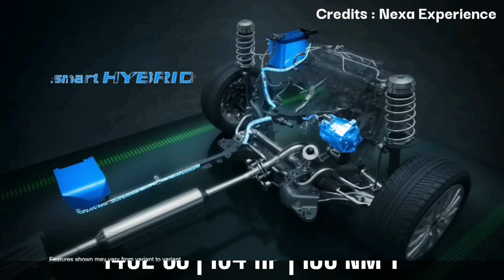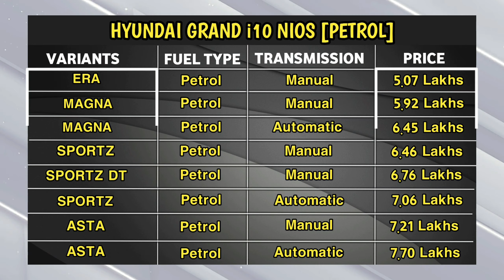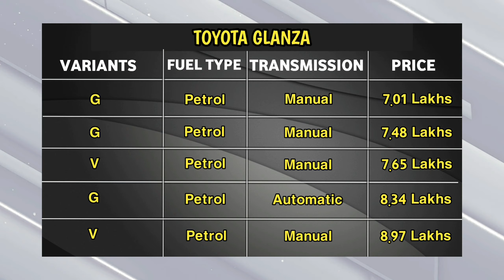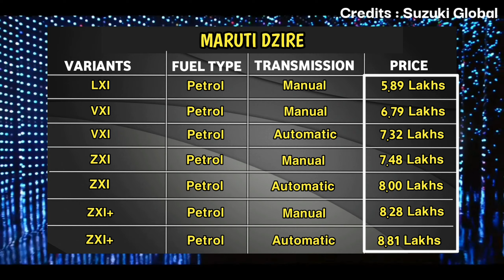5 BEST PETROL MILEAGE CARS UNDER 10 LAKH IN INDIA 2020 | HINDI | MAXIMUM MILEAGE | BS6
BEST PETROL MILEAGE CARS IN INDIA 2020 | Highest Mileage | HINDI |

Things We Are Using Presently

Tripod Holder
Green Screen

Things We Want To Use In Future

Mic 1
Mic 2

If You Buy Anything From Above Links,then We Might Get Some Commission BUT Bear in mind,You Won't Be Charged Even An Extra Penny For That. WE WOULD BE GLAD IF YOU USE ABOVE LINKS !

Best mileage providing petrol cars 2020,
Best mileage providing cars in india 2020,
Best mileage providing petrol cars in india 2020,
Best mileage petrol cars in india 2020,
Best mileage petrol cars under 10 lakh in india 2020,
Best mileage Petrol cars in india 2020 under 10 lakh,
Under 10 lakh Best mileage Petrol cars,
Best fuel efficient cars in india 2020,
Best fuel efficient cars in india under 10 lakh 2020,
2020 ki sabse best fuel efficient cars in india 2020,
Most fuel efficient cars in india 2020,
Most fuel efficient petrol cars in india 2020,
Most fuel efficient petrol cars under 10 lakh in india 2020,
Sabse jyada mileage dene wali car 2020,
Sabse jyada mileage dene wali car konsi hai,
Best petrol cars in india 2020,
Top 5 mileage petrol cars in india 2020,
Best petrol mileage sedan cars in india 2020,
Top 5 fuel efficient cars in india 2020 under 10 lakh,
Top 5 fuel efficient cars in india,
Top 5 fuel efficient cars in india 10 lakh ke andar,
Under  lakh Top 5 petrol cars in india 2020,
Under 10 lakh best 5 petrol cars in india 2020,
Petrol ki sabse jyada mileage cars in india 2020,
2020 me petrol me sabse jyada mileage cars,
Best 5 petrol cars in india 2020,

________________THE AUTOMOTIVES CAFE__________________